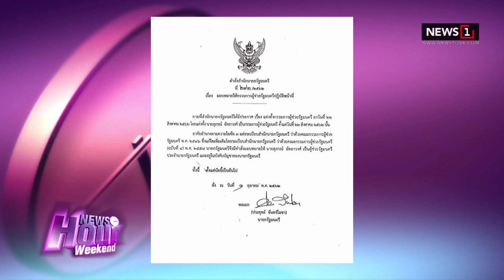ส่องสินสอด 45 ล้าน วิวาห์‘ใบเตย-แมน’ ทั้งแหวน 5 กะรัต เครื่องเพชร รถหรู 7 ล้าน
ส่องสินสอด 45 ล้าน วิวาห์‘ใบเตย-แมน’ ทั้งแหวน 5 กะรัต เครื่องเพชร รถหรู 7 ล้าน News Hour Weekend (ช่วงที่1) 21/09/2019